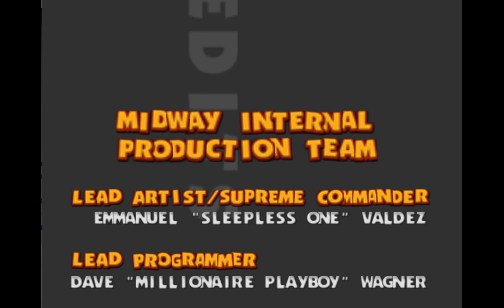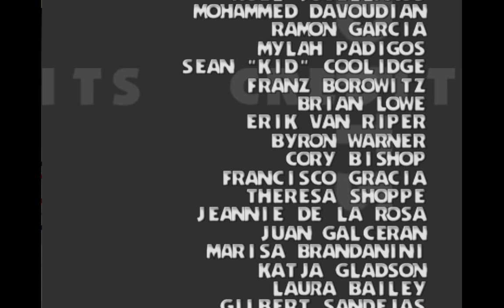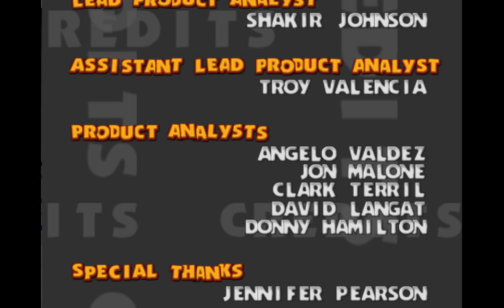Danger plays Ready 2 Rumble Boxing in 2022? *PART 4* (DROPPED FOR THE FIRST TIME)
EAT MY CEREAL YOU FUCK